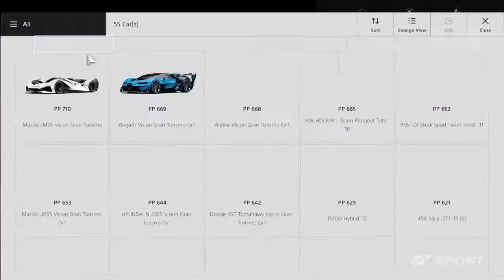Gran Turismo Sport - Offline Campaign Mode is Coming!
Polyphony have been listening and they are adding a proper campaign mode to GT Sport called "GT League". They also announced some cars that will be coming along at the same time.